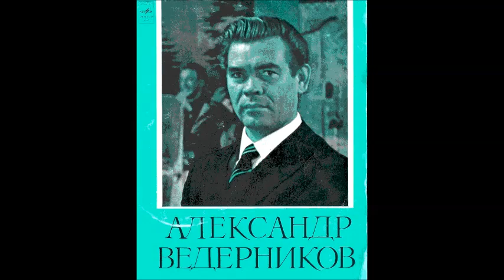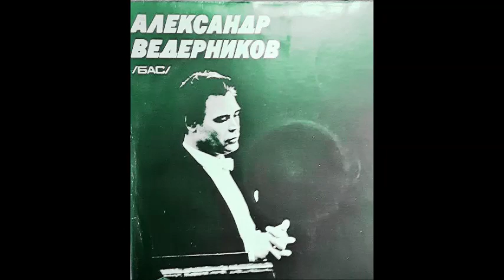Ноченька Александр Ведерников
Sweet Night